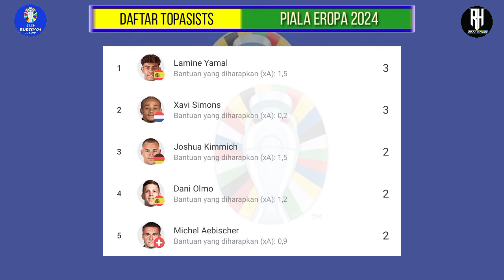Spanyol vs Prancis~Hasil Euro 2024 Tadi Malam~Jadwal Final Piala Eropa 2024~Euro 2024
JADWAL PIALA EROPA 2024~Portugal vs Ceko~Jadwal Fase Grup Pekan 1~Euro 2024~Live RCTI

Jadwal Semifinal Euro 2024~Jadwal Piala Eropa 2024 Semifinal~Spanyol vs Prancis~Live Rcti

Jadwal Euro 2024~Jadwal Piala Eropa Malam ini~update Klasemen Piala Eropa 2024~Live Rcti

Hasil Euro 2024 Tadi Malam~Spanyol vs Prancis~Jadwal  Final Piala Eropa 2024~Euro 2024

Jadwal Piala Eropa 2024~Jadwal Lengkap Fase Grup~Jadwal Euro 2024~Live Rcti

Berikut jadwal euro 2024 hari ini babak final | Euro cup final | Live Rcti dan Mola tv

Jadwal 8 Besar
Jumat,05 Juli 2024
Spain vs Jerman
Sabtu,06 Juli 2024
Portugal vs Prancis
Inggris vs Swis
Minggu,07 Juli 2024
Belanda vs Turki

Jadwal semifinal
Rabu,10 Juli 2024
Spain vs Prancis
Kamis,11 Juli 2024
Belanda vs Inggris

Jadwal Euro 2024 Babak final hari ini

Jadwal final Piala Eropa 2024 malam ini
Jadwal Fase Grup Tgl 15-27 Juni 2024
Jadwal 16 Besar Tgl 29 Juni-03 Juli 2024
Jadwal 8 Besar Tgl 05-07 Juli 2024
Jadwal Semifinal Tgl 10-11 Juli 2024
Jadwal Final Tgl 15 Juli 2024

Hasil Drawing Piala Eropa 2024:
Grup A: Jerman, Skotlandia, Hungaria, Swiss
Grup B: Spanyol, Kroasia, Italia, Albania
Grup C: Inggris Denmark, Slovenia, Serbia
Grup D: Prancis, Austria, Belanda, Polandia
Grup E: Belgia, Slovakia, Rumania, ukraina
Grup F: Portugal, Turki, Rep Ceko, Georgia

Jadwal final euro 2024
Jadwal euro 2024
Jadwal final piala eropa 2024
Jadwal final liga eropa 2024
Jadwal euro cup 2024
Jadwal euro 2024 live rcti
Jadwal euro 2024 Semifinal
Jadwal semifinal piala eropa 2024
Jadwal fase group piala eropa
Jadwal inggris piala eropa
Jadwal italia piala eropa 2024
Jadwal spanyol euro 2024